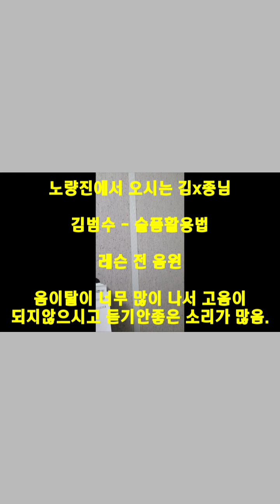노량진에서 오시는 김x종님의 김범수 - 슬픔활용법 10주차 비포에프터 (깜놀주의) 보컬레슨 믹스보이스 고음 발성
(재업죄송합니다)
안녕하세요 이번 영상은 노량진에서 오시는 김x종의 멋진
김범수 - 슬픔활용법 10주차 비포에프터입니다.